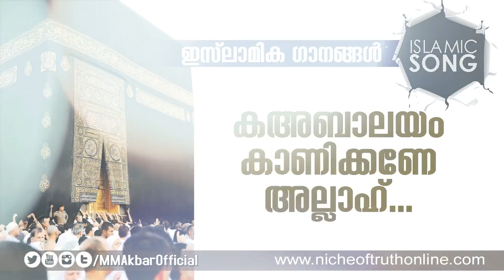കഅബാലയം കാണിക്കണേ അല്ലാഹ്.. | Islamic Song without Music | Kabalayam Kanikkane Allah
മനോഹരമായ ഇസ്ലാമിക ഗാനം  :: Islamic Song without Music :: Mujahid Student Movement :: KNM ::  Malayalam Islamic Song | Tharattu Paattu | Mappila Pattu | without Music Songs | Islamika Ganam | Niche Songs |